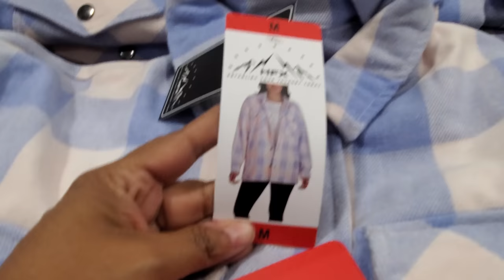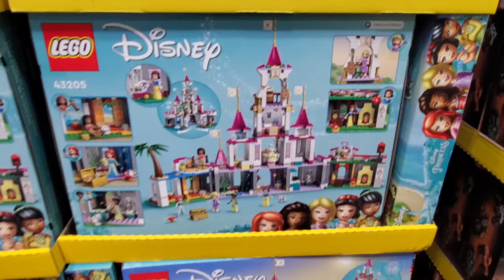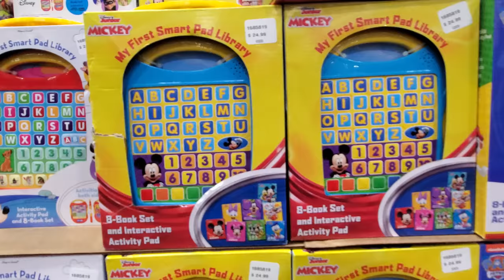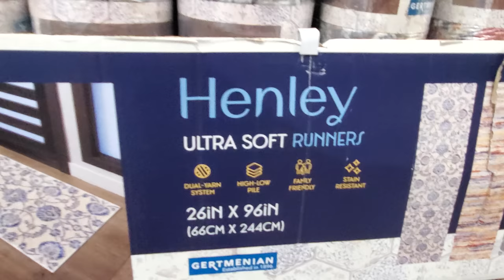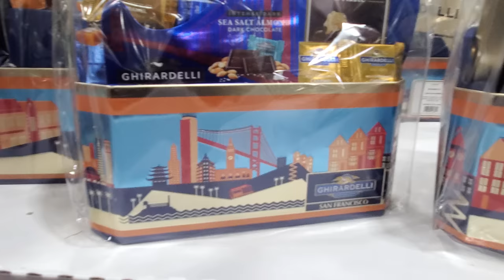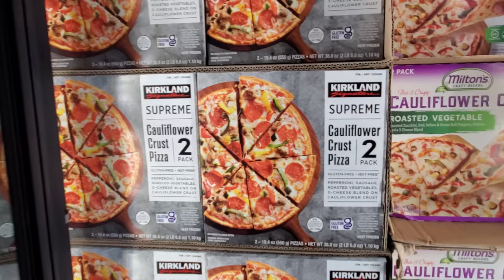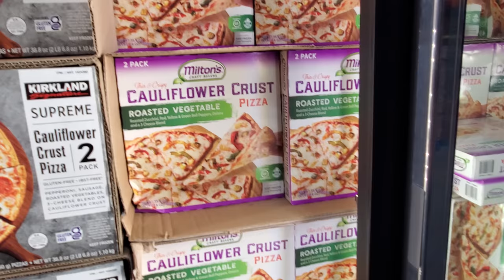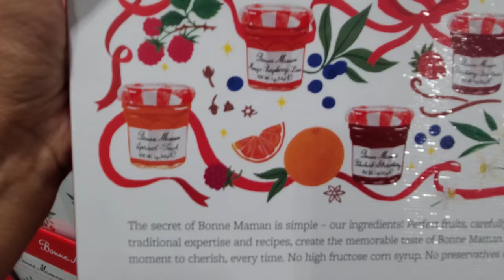COSTCO DEALS SHOPPING VLOG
Shopping channel, Costco sweaters for women's, joggers' cookies on sale, New Christmas toys, Costco shop with me 2022, Costco new arrivals, Costco haul, Please stay safe and BUCKLE UP!

Costco deals
costco new arrivals
jackets
sherpa jackets
flowers
christmas 2022
fall 2022
food
turkey
turkey breast
siete
almond flour
gift baskets
womens fashion
costco clothing
books
costco books
people
mom
shopping life
shopping vlog
shopping
pov
grocery shopping
grocery haul
mini haul
food
costco deals
costco food
new arrivals
asmr
asmr shopping
virtual